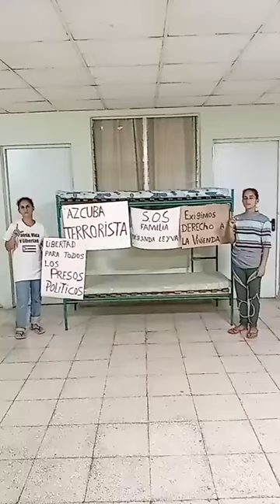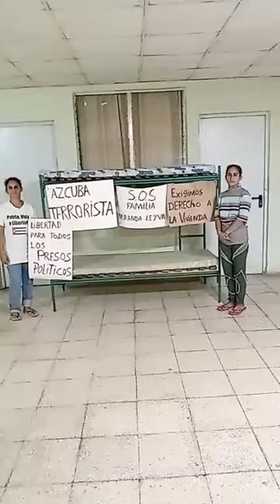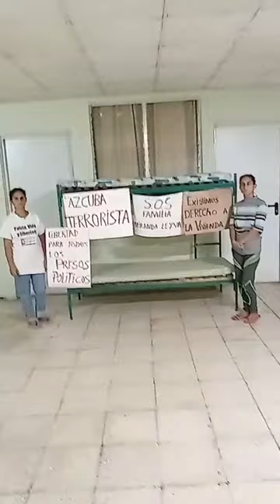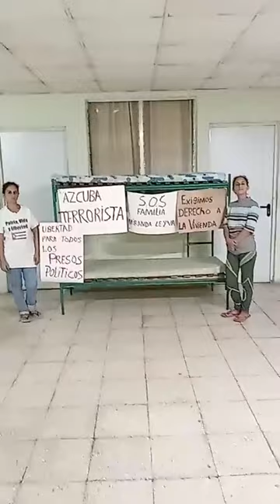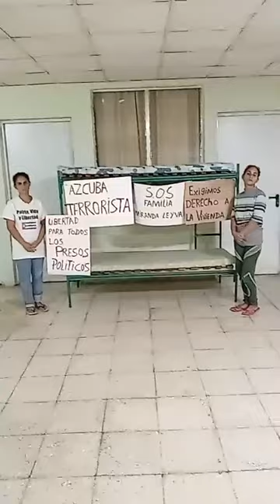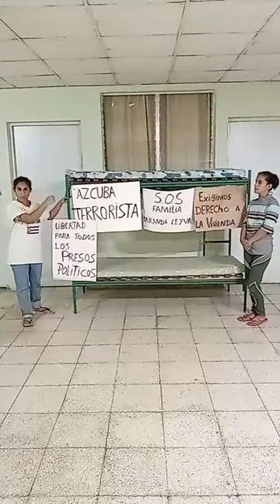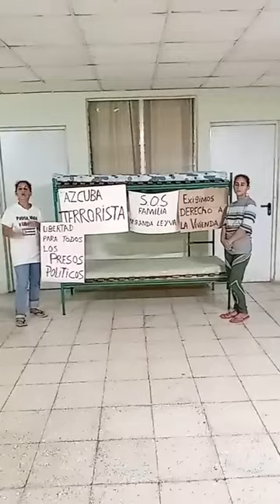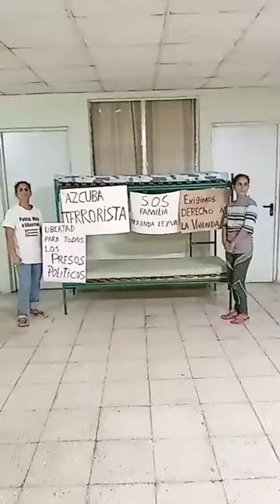URGENTE: PELIGRA VIDA DE FAMILIA ANTE DESALOJO INMINENTE